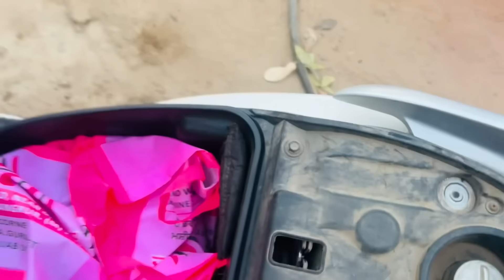ਬਹੁਤ busy ਚੱਲ ਰਹੇ ਹਾਂ, ਕੁੱਝ ਨਾ ਕਰਨ ਦੇ ਨਾਲ਼ੋਂ ਕੁੱਝ ਕਰਨਾ ਚੰਗਾ ਹੁੰਦਾ || Pind Punjab de new Vlog ♥️